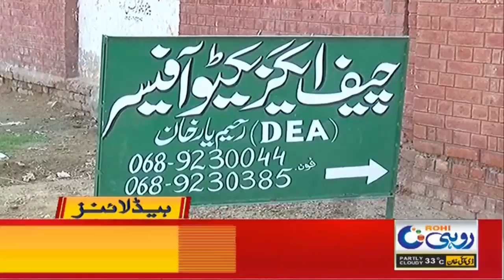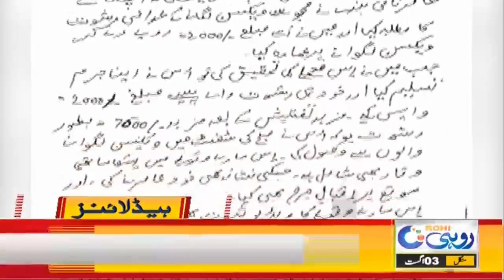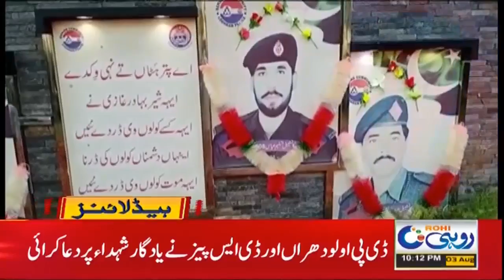Awsome News!! Education Is Free Now | 10pm News Headlines | 3 Aug 2021 | Rohi